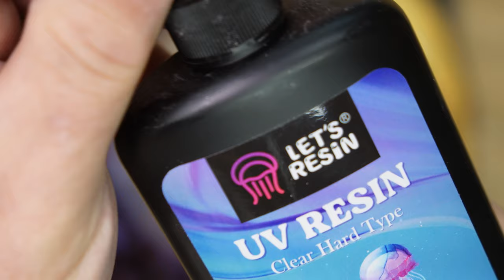Turning a Stunning Hickory Burl Bowl with Dragon’s Breath Epoxy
Gidday,
In this video, watch as I transform a beautiful piece of ant-damaged hickory burl into a stunning bowl using Dragon’s Breath epoxy pigment. Follow the entire process, from prepping the burl to turning it on the lathe, and see how the vibrant, fiery epoxy fills the natural voids, creating a mesmerizing contrast. The final touch is a high-gloss epoxy table top finish that enhances the wood’s texture and the epoxy’s sheen. Don’t miss out on this unique woodturning project that blends nature’s imperfections with artistic creativity!

Products

1 gallon Epoxy resin
1.5-gallon Epoxy resin：
2 Gallon Epoxy Resin

Videography Equipment - Amazon
Neewer Quick Release
Manfrotto Magic Arm
Neewer CB60 LED
Accsoon Toprig Slider
Ambitful Tripod Ext
Insta360 GO 3S
Sony ZvE-10 Camera